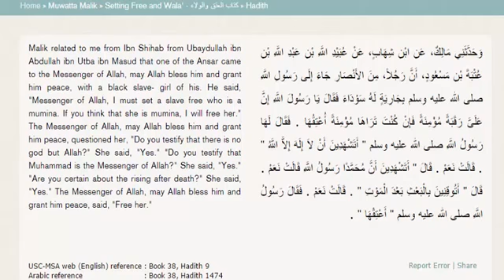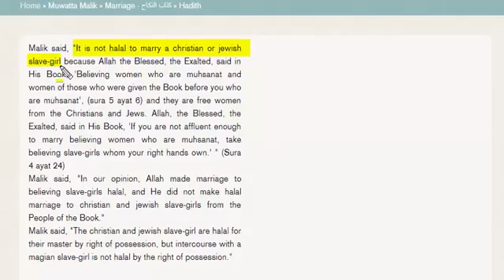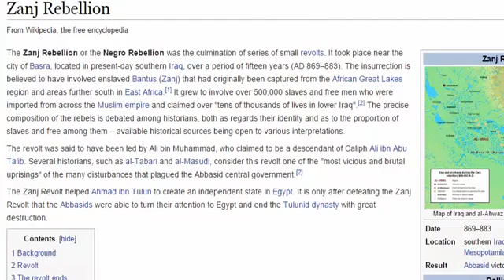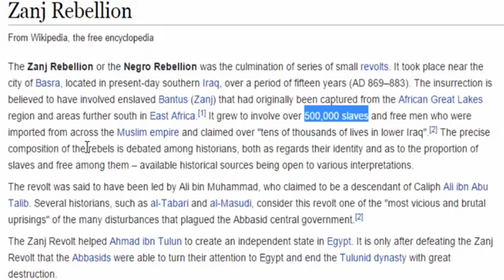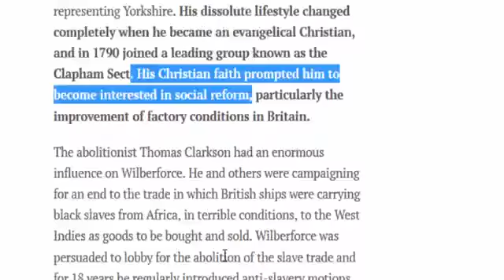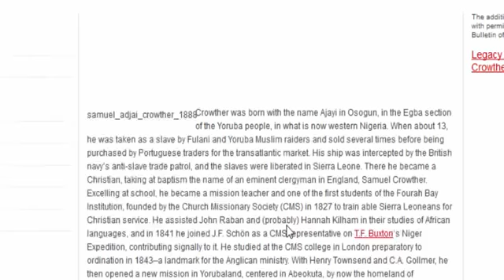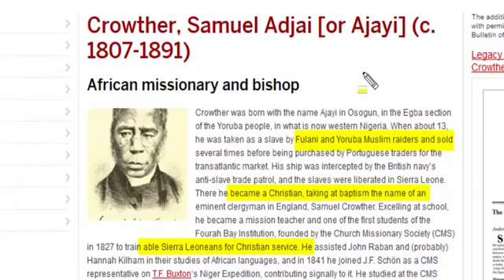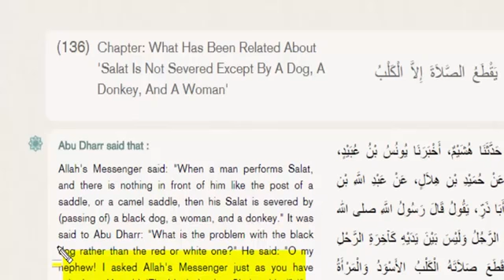Christian Prince - Equality in Islam.